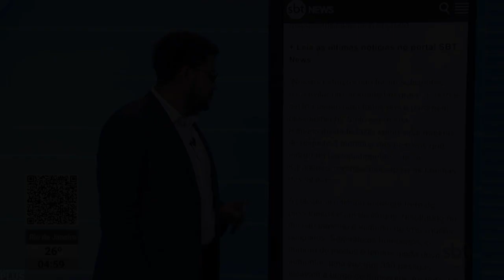TRANSIÇÃO: SBT News na TV / Terço Jesus das Santas Chagas (03/03/2023 - TV Tambaú)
APRESENTAÇÃO:
SBT News na TV - Fernando Jordão;
Terço Jesus das Santas Chagas - Pe. Reginaldo Manzotti.